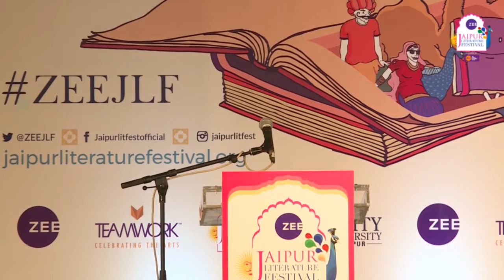Rick Stroud, Victor Sebestyen | Jaipur Literature Festival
Lonely Courage: The True Story of the Heroines who Fought to Free France: Rick Stroud & Victor Sebestyen

Rick Stroud is a producer, director and writer. As well as Lonely Courage, he has written The Book of the Moon, The Phantom Army of Alamein and Kidnap in Crete. With Victor Gregg, he has co-authored Rifleman, A Front Line Life, King’s Cross Kid and Soldier Spy. He is trustee of the London Library.

Victor Sebestyen has covered the wars in former Yugoslavia and the collapse of the USSR for several British newspapers. He has written for The New York Times and was an editor at Newsweek. Apart from Lenin the Dictator, he is the author of Twelve Days, a History of the 1956 Hungarian Uprising, Revolution 1989 and 1946: The Making of the Modern World.

Lonely Courage: The True Story of the Heroines who Fought to Free France
On 18 June 1940, General Charles de Gaulle broadcast from London to his countrymen in France about the catastrophe that had overtaken their nation-the victory of the invading Germans. He declared, "Is defeat final? No!...The flame of French Resistance must not and will not be extinguished." The Resistance began almost immediately. At first, it was made up of small, disorganised groups working in isolation. But by the time of the liberation in 1944, around 400,000 French citizens were involved. The Special Operations Executive (SOE) set up by Winston Churchill in 1941 saw its role in France as helping the Resistance by recruiting and organising guerrilla fighters; supplying and training them; and then disrupting the invaders by any means necessary. The aim of this work was to prepare for the invasion of Europe by Allied forces and the eventual liberation of France . It was soon decided that women would play a vital role. There were 39 female agents recruited from all walks of life, ranging from a London shop assistant to a Polish aristocrat. What linked them wasthat they knew France well, were fluent in French and were prepared to sacrifice everything to help defeat the enemy. The women trained alongside the men, learning how to disappear into the background, how to operate radio transmitters and how to kill a man with their bare hand s. Once trained, they were infiltrated behind the lines by parachute or tiny aircraft that could land in remote fields. Some of the women went on to lead thousands of Resistance fighters while others were arrested, brutally interrogated and sent to concentration camps where they endured torment and death. Rick Stroud tells the story of Lonely Courage and sheds light on what life was really like for these brave women who tumbled from the sky.

Past speakers have ranged from Nobel Laureates His Holiness the 14th Dalai Lama,  J.M. Coetzee, Muhammad Yunus  and Orhan Pamuk, Man Booker Prize winners Ben Okri, Howard Jacobson, Margaret Atwood, Marlon James, Michael Ondaatje, Paul Beatty and Yan Martel, Pulitzer Prize winners Andrew Sean Greer,  Benjamin Moser, Colson Whitehead and Jhumpa Lahiri, Sahitya Akademi winners Gulzar, Javed Akhtar, M.T. Vasudevan Nair as well as the late Girish Karnad, Mahasweta Devi and U.R. Ananthamurthy. An annual event that goes beyond literature, the Festival has also hosted Amartya Sen, Amitabh Bachchan, the late A.P.J. Abdul Kalam, Oprah Winfrey, Stephen Fry, Thomas Piketty and former president of Afghanistan, Hamid Karzai.